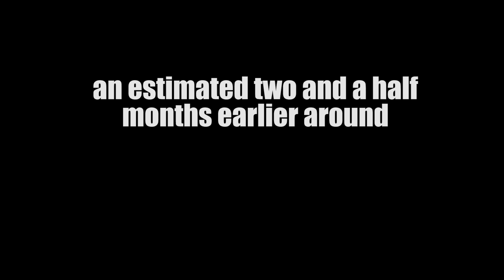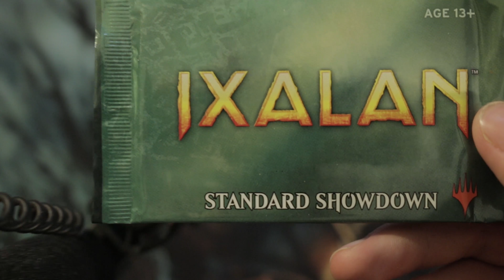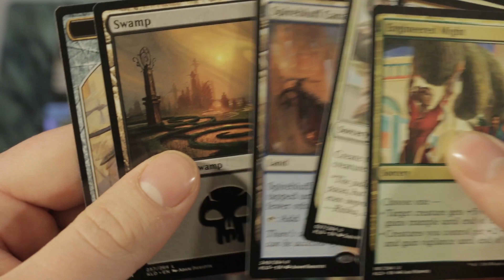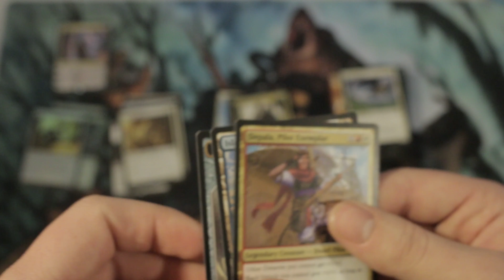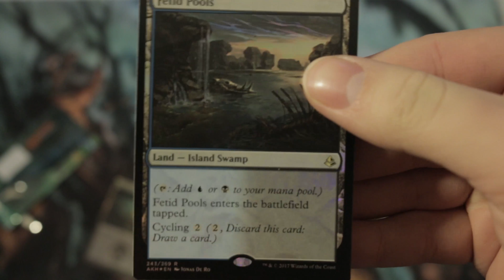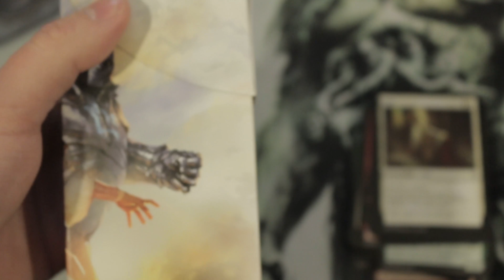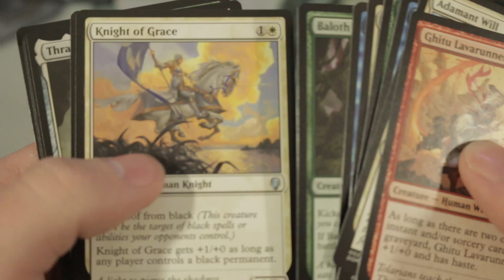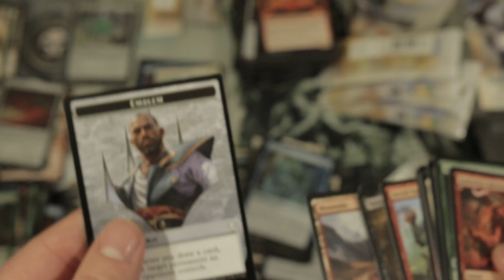Exploring Ixalan (Part 6) The End?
In the series finale of Exploring Ixalan, I will be unboxing several Magic the Gathering products including, a fat pack of Kaladesh, some pre-release kits and a bunch of other stuff. I also talk about my experience in trying to get good at standard one last time before quitting standard forever (or not?). This video has footage that has been compiled from the beginning of February to all the way past the Rivals of Ixalan Champion Game Day.

Chapter Selection:
0:00 - Intro
0:19 - Feb 3, 2018 / Singles / Rivals Standard Showdown Booster / B&W Vampire Deck Tech
3:39 - Feb 11, 2018 / U&G Merfolk Deck Tech / FNM Rundown
5:37 - Singles / Ixalan Standard Showdown Booster
7:56 - Kaladesh Fat Pack Unboxing
20:34 - Ixalan Standard Showdown Booster
22:45 - Mar 4, 2018 / FNM Promo / April 6, 2018 / Single / Rivals Pre-release Kit Unboxing
29:09 - Rivals Champion Game Day Aftermath Results / Singles / Rivals Booster
34:01 - Bonus Unboxing
41:52 - Bonus Bonus Unboxing
47:02 - Epilogue / Outro

I will still have MTG products to unbox in the future on this channel but I will be ditching the whole vlog & story portion and have it entirely focused on the product itself, just like my first MTG unboxing video. It took me a lot of time and effort to put together these six episodes of Exploring Ixalan and I would like to thank all that has watched any part of this series.